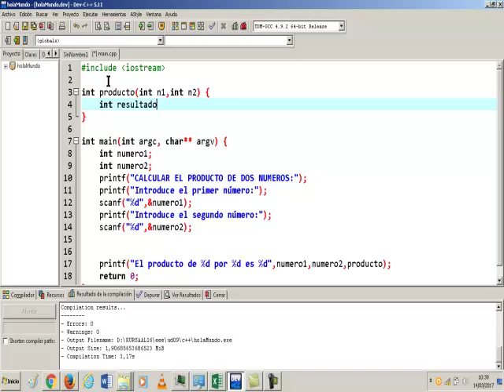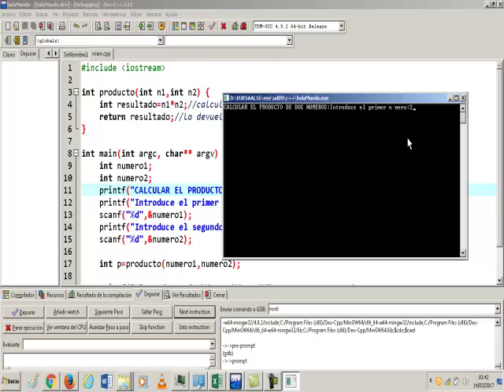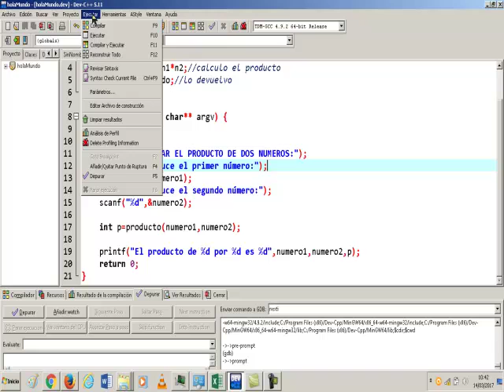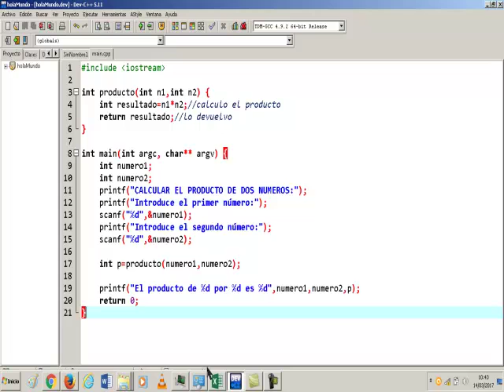UD0903f Producto de dos números con funciones C++ para Arduino EEE FPB2